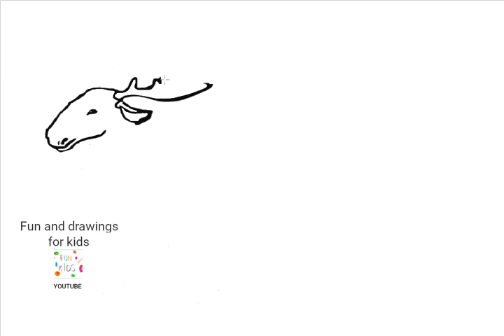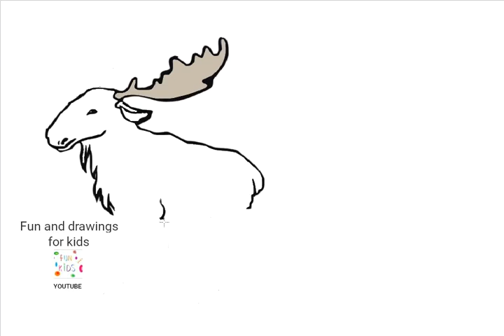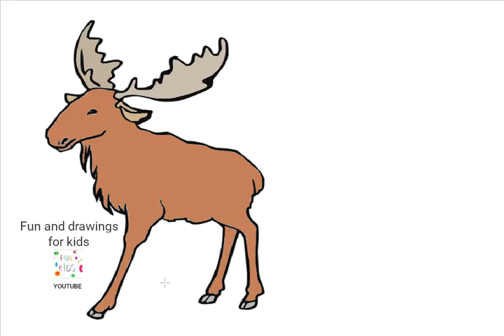Cómo Dibujar Un Alce